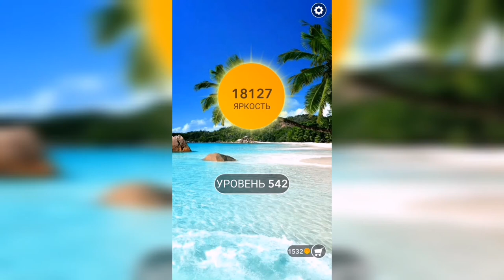Word / Слово Крест: Поиск русского кроссворда / Уровень 542